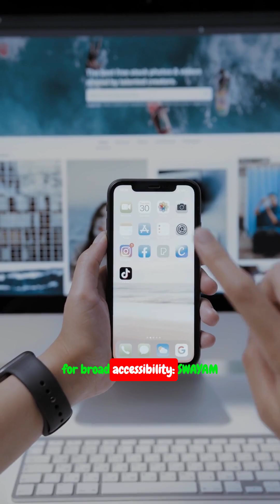SWAYAM vs SWAYAM PRABHA vs NPTEL